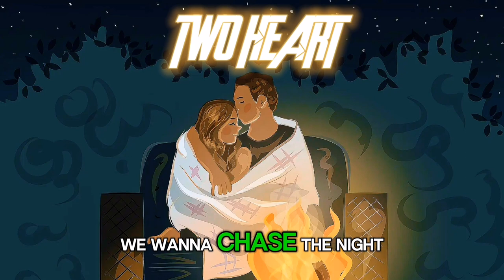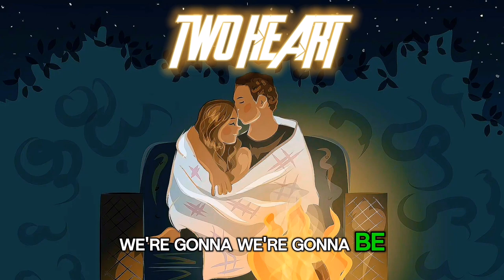TrickTribe - TWO HEART ♥ (LYRICAL VIDEO) | MC - NO COPYRIGHT MUSIC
Copyright Free English Music: EVERYDAY NEW MUSIC COMING FOR YOU ONLY HERE

Hey Everyone, Welcome to MC - No Copyright Music, At No Copyright Music's - Every Songs (Hindi, Tamil, Telugu, Music beat, etc.) Songs you will find a fresh & new Versions of some of the greatest hits of Hindi Bollywood Songs sung by Many Artists with No Copyright problems so please share it with your friends and family and enjoy. No Copyright Hindi SONG, Music, and Much more you will find here.
??All Music Fully Copyright Free.

EVERYDAY NEW SONG @12am & @12 pm

HOW TO USE NCS MUSIC IN YOUR VIDEOS
SONG CREDITS - MC No Copyright Music
SONG Name - (Name Of Song Mention)
SONG Link - (Paste video link)
©The Song Is Copyright Free & Fair to Use In Videos

SONG CREDITS - YouTube Audio Library